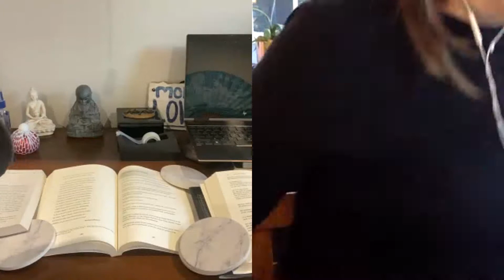Assiduous Dust #15: Joshua Corwin interviews Elena Karina Byrne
A Pushcart Prize and Best American Poetry recipient, ELENA KARINA BYRNE is the author of five books including the forthcoming If This Makes You Nervous (Omnidawn, 2020) and No, Don’t (What Books Press, 2020). Recent work can be found in Poetry, The Paris Review, The Academy of American Poets Poem-A-Day, Verse Daily, BOMB, Kenyon Review, Volt, Narrative, Plume, Kyoto Journal, Poetry International, Adroit Journal, LARB, and New American Writing. While attending AUSB’s Writing and Contemporary Media program, Elena is writing in new genres and completing a book of essays called Voyeur Hour: Poetry, Art, Film, & Desire.

Elena is a freelance lecturer, private editor, Poetry Consultant & Moderator for The Los Angeles Times Festival of Books, and the Literary Programs Director for The Ruskin Art Club. In 2018 she completed her three years as one of the final judges for the Kate & Kingsley Tufts Awards in Poetry, and in 2019, her term for the Georgia Poetry Circuit. She is currently teaching online classes for Poetry Barn, Poetry School UK, and Beyond Baroque Literary Arts Center.

JOSHUA CORWIN, a Los Angeles native, is a neurodiverse, 2-time Pushcart Prize-nominated, 1-time Best of the Net-nominated poet and Spillwords Press Publication of the Month winner. His debut poetry collection Becoming Vulnerable (2020) details his experience with autism, addiction, sobriety and spirituality. He has lectured at UCLA, performed at the 2020 National Beat Poetry Festival and Mystic Boxing Commission Festival of Sound and Vision, read with 2013 US Presidential Inaugural Poet Richard Blanco, Michael C. Ford, S.A. Griffin, Ellyn Maybe, among others. His Beat poetry is anthologized alongside Ferlinghetti, Hirschman, Ford, Coleman and weiss (Sparring Omnibus, Mystic Boxing Commission; December 31, 2020). He hosts the poetry podcast “Assiduous Dust,” writes the weekly Incentovise column for Oddball Magazine and teaches poetry to neurodiverse individuals and autistic addicts in recovery at The Miracle Project, an autism nonprofit. Corwin’s collaborative collection A Double Meaning, with David Dephy, is seeking publication. He also has forthcoming collaborative poetry projects with Ellyn Maybe including Ghosts Sing into the World’s Ear (Ghost Accordion series 1st Wave, Mystic Boxing Commission).

Corwin is the editor and producer of Assiduous Dust: Home of the OTSCP, Vol. 1 (April 5, 2021) featuring 36 award-winning poets, all demonstrating a new type of found poem (OTSCP) he invented.

and listen to the Assiduous Dust podcasts. Follow/like Assiduous Dust on Facebook.